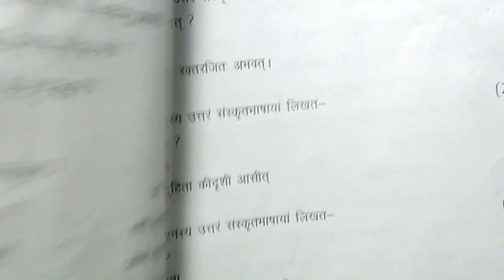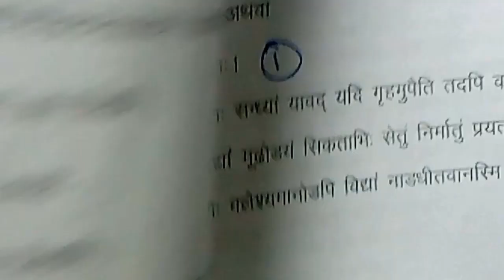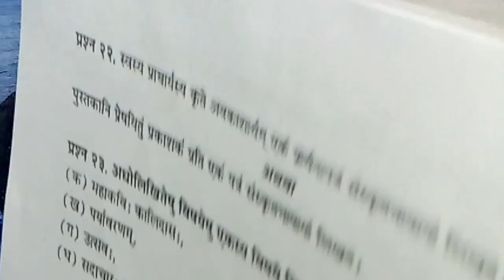class 9th sanskrit paper 2023/ 13 april ka sanskrit ka paper / 9th sanskrit paper / संस्कृत पेपर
class 9th sanskrit varshik paper 2023 mp board / वार्षिक परीक्षा 2023 अंग्रेजी पेपर नवी / 13 April sanskrit paper real set B/ 13 अप्रैल का रियल पेपर

13 अप्रैल का संस्कृत का वार्षिक पेपर कक्षा 9वी का एमपी बोर्ड
13 अप्रैल का रियल पेपर संस्कृत का
13 April ka sanskrit ka paper MP board
kaksha 9 ka sanskrit ka 13 April ka real paper

आज मैने वार्षिक परीक्षा 2022 23 से कक्षा 9वी विषय संस्कृत का वार्षिक पेपर को समझाया है या फिर varshik paper class 9th sanskrit या varshik paper kaksha navi या फिर class 9th varshik paper 2023 sanskrit इसके अलावा varshik paper 2023 9th ka या mp board varshik pariksha या फिर kaksha navin vishay sanskrit varshik pariksha का पेपर बताया है आशा है की वार्षिक परीक्षा कक्षा 9वी संस्कृत का पेपर पसंद आ गया होगा

board